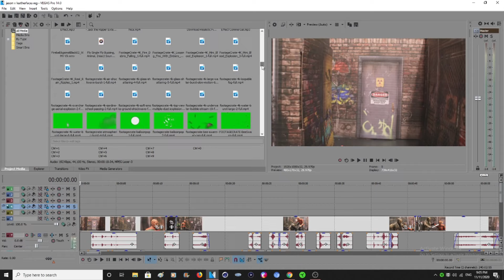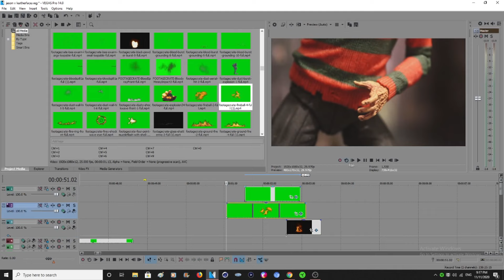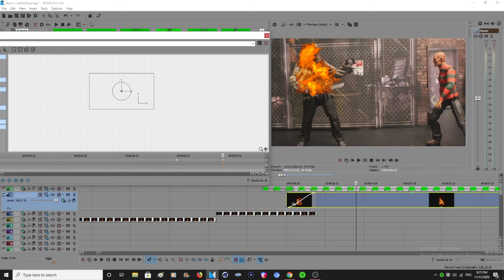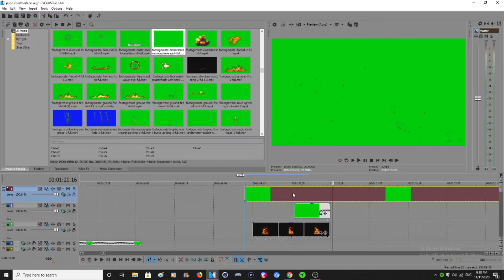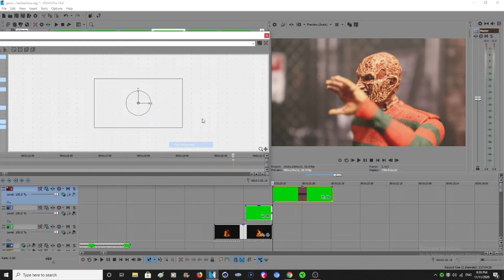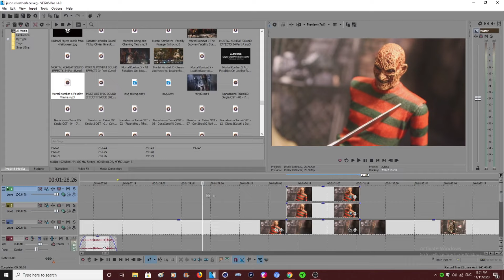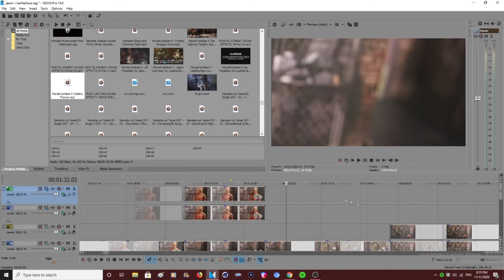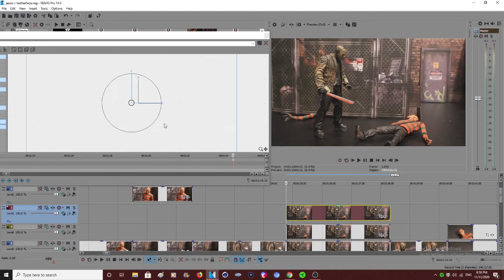Freddy vs Jason Stop Motion, Behind The Scenes (Editing Process)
Please Ignore and refrain from negative, or hateful comments. We're here to enjoy ourselves. Thanks everyone, and enjoy the video!